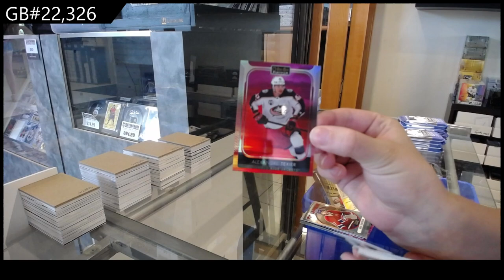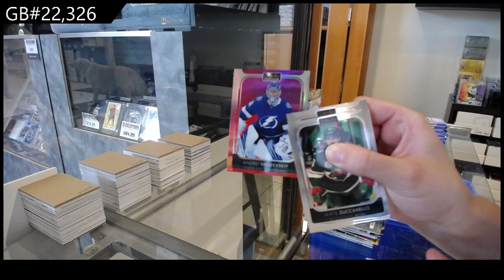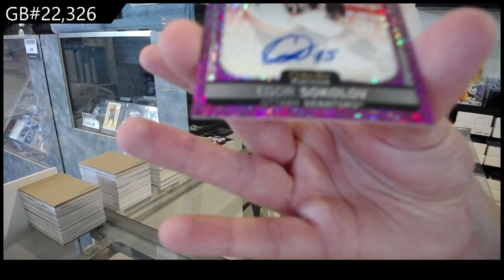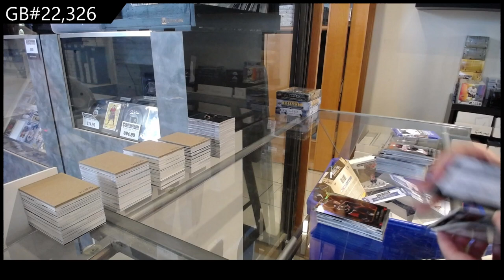2021-22 Upper Deck OPC Platinum Hockey 2 Box Break - CNC GB #22,326